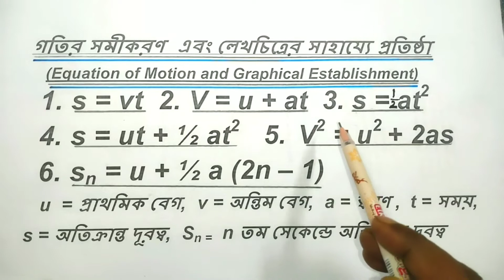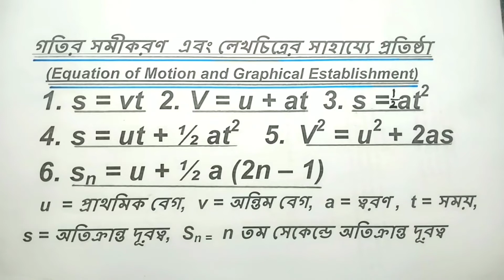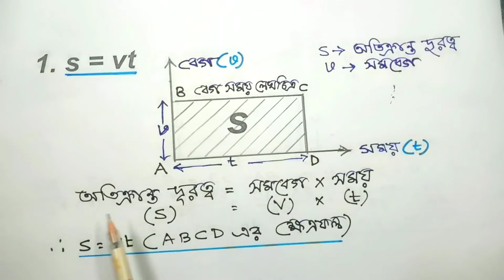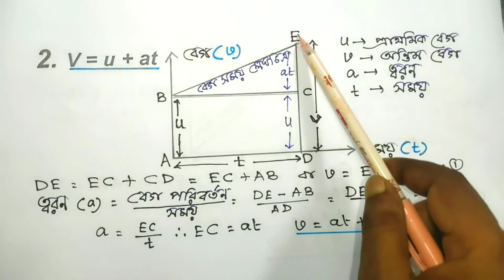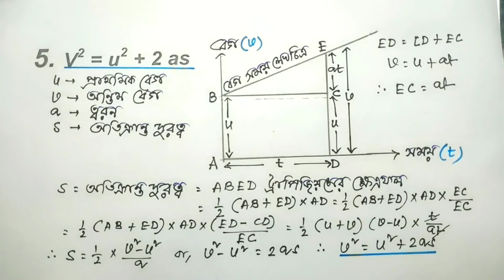গতির সমীকরণ এবং লেখচিত্রের সাহায্যে প্রতিষ্ঠা Equation of Motion and Graphical establishment